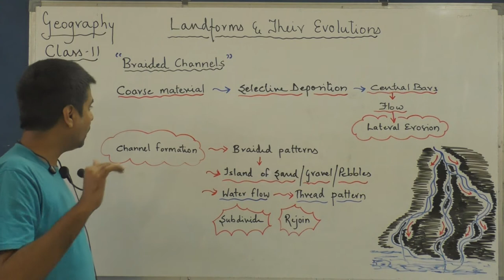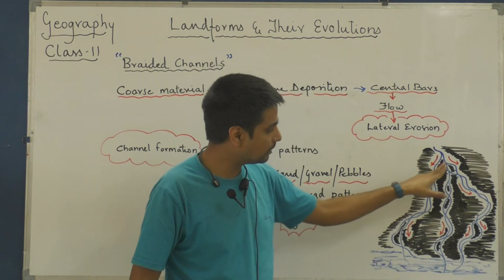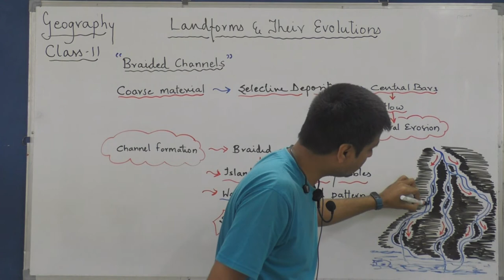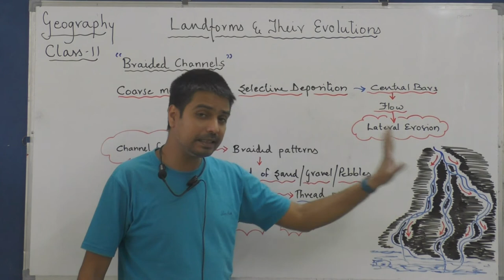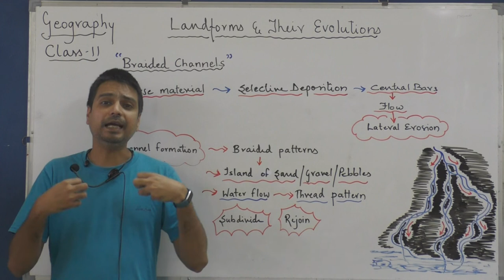""Braided channel" class 11 geography chapter 7 Landform & their evolution